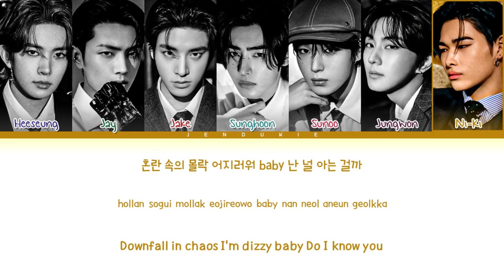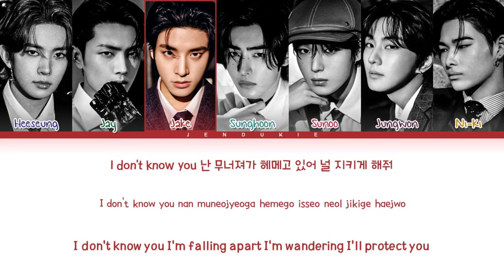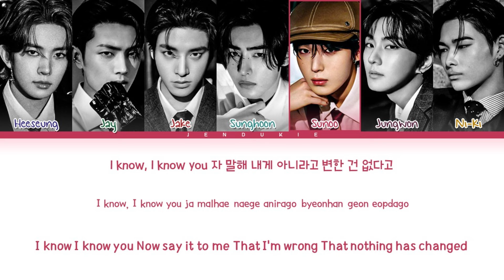[CORRECT] ENHYPEN 'Fatal Trouble' Lyrics (엔하이픈 Fatal Trouble가사) (Color Coded Lyrics)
๑ All Rights Administered by BELIFT LAB

๑ INFO
Artist: ENHYPEN (엔하이픈)
Song ♫: Fatal Trouble
Album: MEMORABILIA
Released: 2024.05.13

๑ TAGS:
엔하이픈
enhypen
enhypen topic
fatal trouble
enhypen fatal trouble
fatal trouble lyrics enhypen
fatal trouble enhypen
enhypen
엔하이픈
fatal trouble
fatal trouble lyric
fatal trouble lyrics
fatal trouble official lyrics
fatal trouble audio
fatal trouble mv
fatal trouble music video
fatal trouble line distribution
fatal trouble romanized
fatal trouble romanized lyrics
fatal trouble easy lyrics
enhypen fatal trouble
enhypen fatal trouble lyric
enhypen fatal trouble lyrics
enhypen fatal trouble official lyrics
enhypen fatal trouble lyrics distribution
enhypen fatal trouble color coded lyrics
enhypen fatal trouble romanized
enhypen fatal trouble romanized lyrics
enhypen fatal trouble audio
enhypen fatal trouble live
enhypen fatal trouble concert
enhypen fatal trouble music video
enhypen fatal trouble teaser
enhypen fatal trouble line distribution
enhypen fatal trouble cover
enhypen fatal trouble sing along
enhypen fatal trouble karaoke
enhypen fatal trouble ccl
enhypen fatal trouble translation
enhypen fatal trouble reaction
enhypen fatal trouble 1 hour
enhypen fatal trouble easy lyrics
enhypen teeth mv
enhypen teeth lyrics
enhypen teeth easy lyrics
enhypen teeth color coded lyrics
enhypen teeth english translation
enhypen teeth cover
enhypen teeth teaser
enhypen teeth tiktok
enhypen teeth audio
enhypen teeth dance
enhypen teeth reaction
enhypen teeth performance
enhypen teeth instrumental
enhypen teeth line distribution
enhypen teeth 1 hour
enhypen teeth album
enhypen teeth dance
엔하이픈 teeth 가사
enhypen lucifer mv
enhypen lucifer lyrics
enhypen lucifer easy lyrics
enhypen lucifer color coded lyrics
enhypen lucifer english translation
enhypen lucifer cover
enhypen lucifer teaser
enhypen lucifer tiktok
enhypen lucifer audio
enhypen lucifer dance
enhypen lucifer reaction
enhypen lucifer performance
enhypen lucifer instrumental
enhypen lucifer line distribution
enhypen lucifer 1 hour
enhypen lucifer album
enhypen lucifer dance
엔하이픈 lucifer 가사
enhypen scream mv
enhypen scream lyrics
enhypen scream easy lyrics
enhypen scream color coded lyrics
enhypen scream english translation
enhypen scream cover
enhypen scream teaser
enhypen scream tiktok
enhypen scream audio
enhypen scream dance
enhypen scream reaction
enhypen scream performance
enhypen scream instrumental
enhypen scream line distribution
enhypen scream 1 hour
enhypen scream album
enhypen scream dance
엔하이픈 scream 가사
enhypen one in a billion mv
enhypen one in a billion lyrics
enhypen one in a billion easy lyrics
enhypen one in a billion color coded lyrics
enhypen one in a billion english translation
enhypen one in a billion cover
enhypen one in a billion teaser
enhypen one in a billion tiktok
enhypen one in a billion audio
enhypen one in a billion dance
enhypen one in a billion reaction
enhypen one in a billion performance
enhypen one in a billion instrumental
enhypen one in a billion line distribution
enhypen one in a billion 1 hour
enhypen one in a billion album
엔하이픈 one in a billion 가사
enhypen criminal love mv
enhypen criminal love lyrics
enhypen criminal love easy lyrics
enhypen criminal love color coded lyrics
enhypen criminal love english translation
enhypen criminal love cover
enhypen criminal love teaser
enhypen criminal love tiktok
enhypen criminal love audio
enhypen criminal love dance
enhypen criminal love reaction
enhypen criminal love performance
enhypen criminal love instrumental
enhypen criminal love line distribution
enhypen criminal love 1 hour
enhypen ocriminal love album
엔하이픈 criminal love 가사
다크문
다크문 달의 제단
다크문 엔하이픈
다크문 롯데월드
다크문 회색도시
다크문 플리
다크문 설명
다크문 세계관
다크문 요약
다크문 축제
다크문 ost
다크문 뮤비
엔하이픈 다크문 뮤비
다크문 one in a billion
memorabilia album
enhypen memorabilia album
memorabilia album enhypen
memorabilia 앨범
엔하이픈 memorabilia 앨범
memorabilia 앨범 엔하이픈
메모라빌리아 앨범
엔하이픈 메모라빌리아 앨범
메모라빌리아 앨범 엔하이픈
lyrics
lyric video
가사
Jendukie
젠두키에